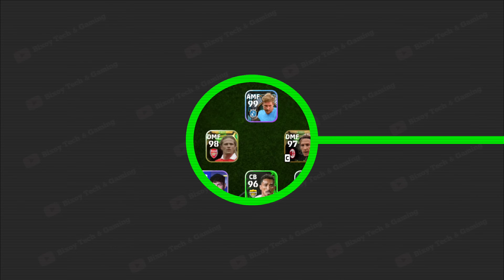Top 25 New Formations Update With Playstyle Guide In eFootball 2024 Mobile | 424 Formation Update?